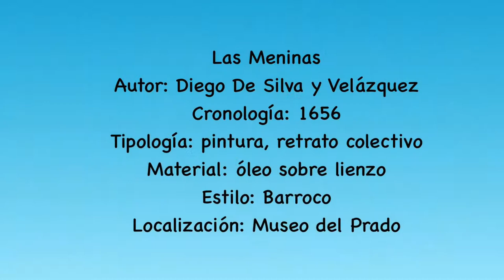COMENTARIO DEL CUADRO DE LAS MENINAS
En este vídeo se hace un comentario sobre la obra de Velázquez conocida como Las Meninas, que es una de las imágenes  seleccionadas para el examen de EBAU en la Región de Murcia.